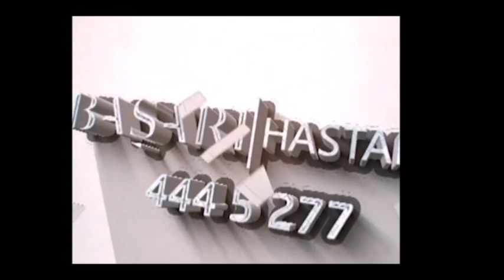EEG ve EMG NEDİR ? Hangi Durumda İhtiyaç Duyulur ?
Nöroloji Uzmanımız Dr. Tülay Yetkin EEG - EMG çekimlerinin ne olduğu ve hangi rahatsızlıklarda ihtiyaç duyulduğu ile ilgili bilgilendiriyor ?